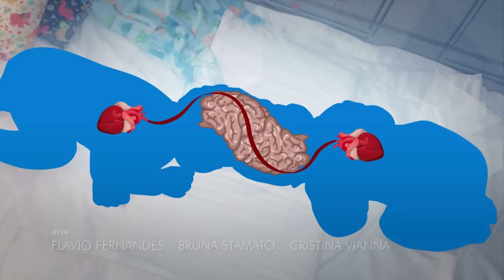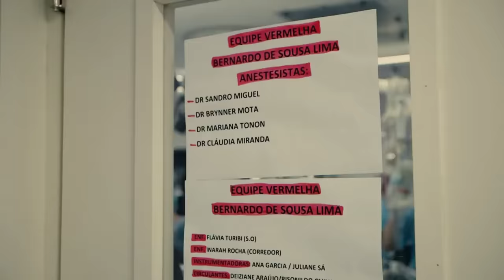A história EMOCIONANTE dos gêmeos Arthur e Bernardo | Apresentação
Uma história de um triunfo emocionante da medicina, movida pela ação de Deus. Arthur e Bernardo são gêmeos que nasceram unidos pela cabeça, compartilhando um pedaço do cérebro e a principal veia que leva o sangue de volta ao coração. Trata-se de um caso muito raro e gravíssimo. Mas os médicos sentiram a presença de Deus quando estavam na cirurgia. Agora, a família apresenta os meninos ao Senhor.